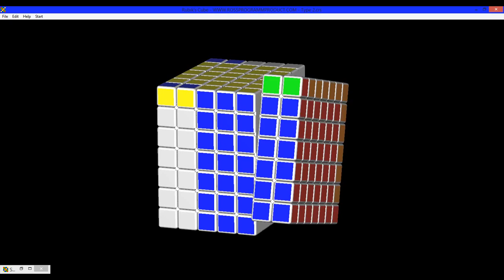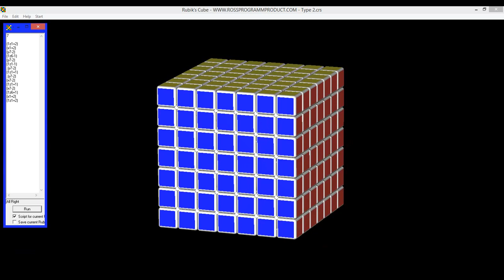World Traning Cubing Virtual Tutorial 7x7x7 #30 | El Friki de los Cubos